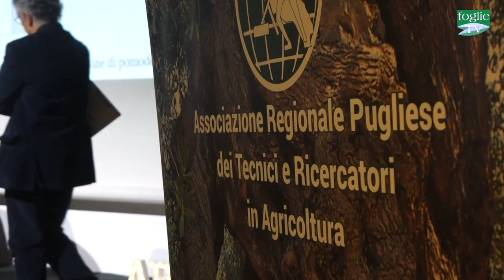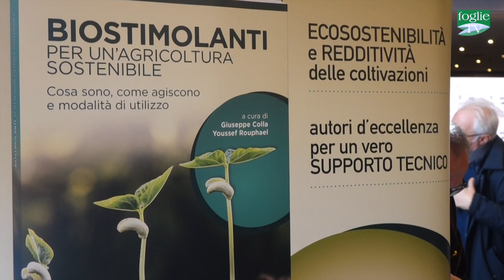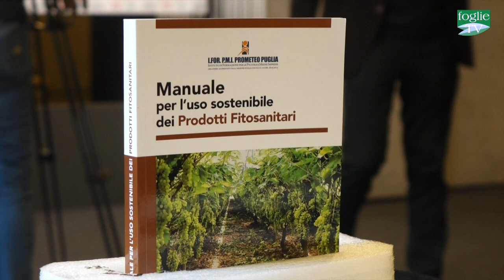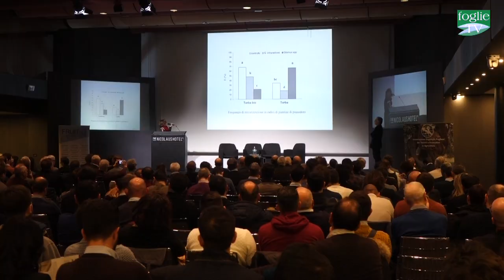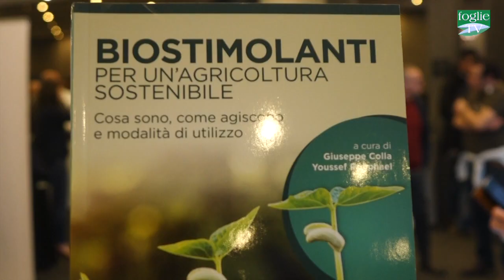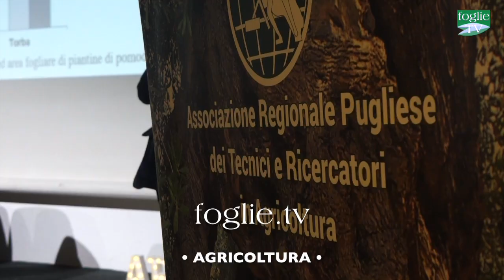FOGLIE TV - Biostimolanti Conference: scoprire e approfondire il mondo dei biostimolanti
Scoprire e approfondire il mondo dei biostimolanti attraverso l'esperienza di tecnici, ricercatori e operatori del settore. E' stato questo l'obiettivo della Biostimolanti Conference, organizzata da Arptra  al Nicolaus Hotel di Bari.